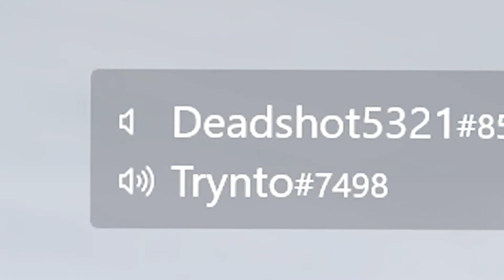RACING WITH FRIENDS! (GONE WRONG?!) - GTA 5 Funny Moments #2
Hi! My name is Ali, but on YouTube I'm Trynto. This gaming channel isn't like the rest. Instead, I mess around in games I know how to play and don't. The reason why I'm different is that I tend to have many mixed emotions. Watch me when I'm happy, sad, and angry. I am Trynto!

Twitter RACING WITH FRIENDS! (GONE WRONG?!) - GTA 5 Funny Moments #2